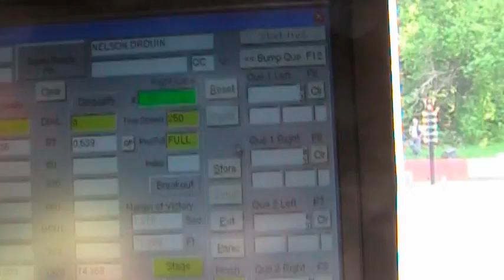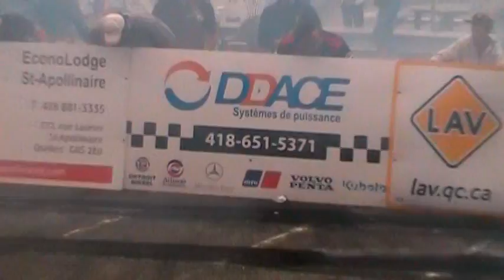Drag de Camions circuit ste-croix riverside speedway 2010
Drag de camion au circuit ste-croix riverside speedway le 29 - 30 Mai 2010